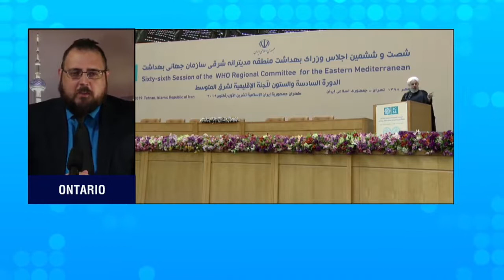Pres. Rouhani U S sanctions against Iran constitute ‘crime against humanity’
Source: PressTV